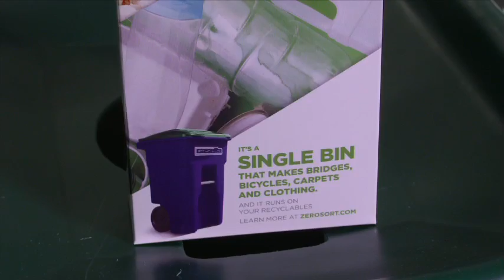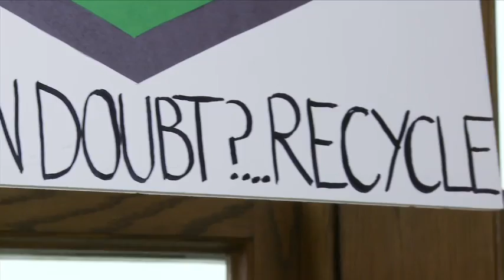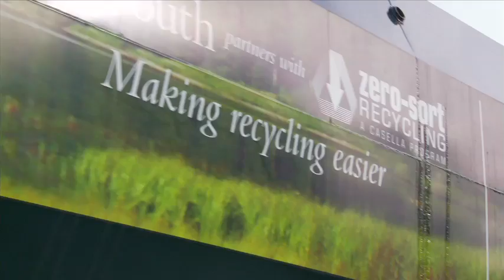Dartmouth College: A Leader in Recycling